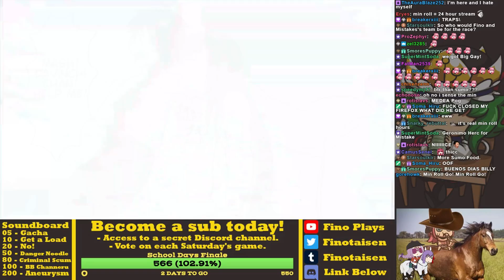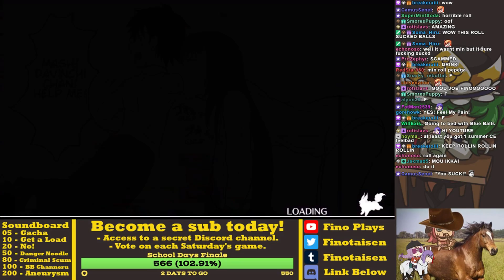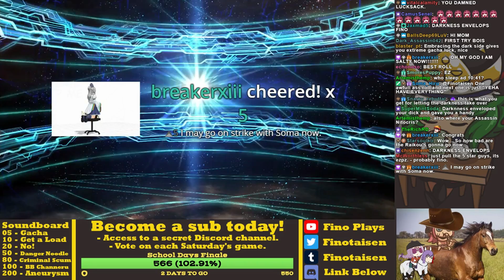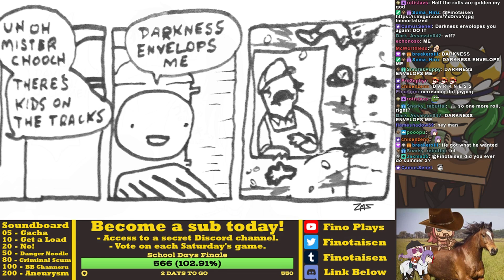Summer Nero Rolls - FGO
Embrace darkness for good gacha luck.